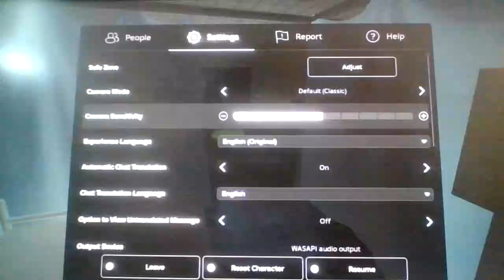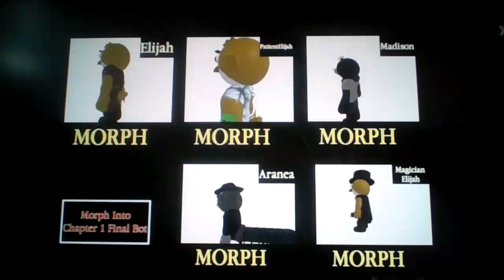Roblox Piggy: The Last Experiment!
Why do i keep forgetting to record most of the video...